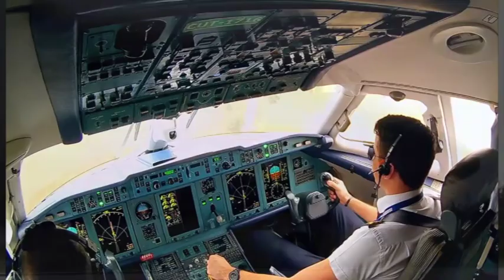Ukraine MoD Orders Three An 178 Transport Aircraft, First Time in 29 Years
الجيش الاوكراني يسرع الخطى لتطوير قدراته العسكرية ضد التهديدات الروسية .. شراء 3 طائرات انتونوف 178